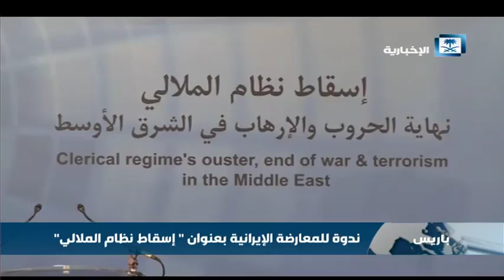ندوة للمعارضة الإيرانية بعنوان " إسقاط نظام الملالي